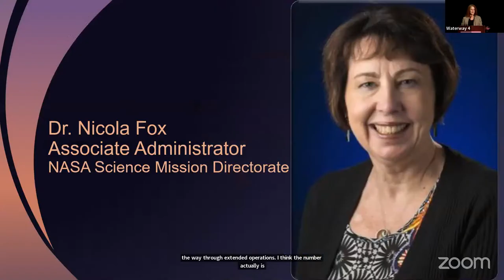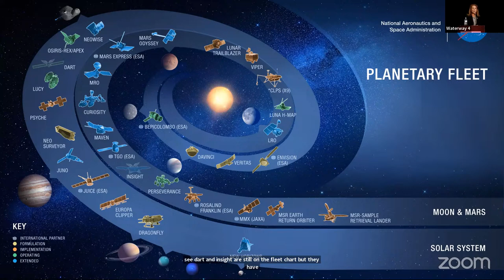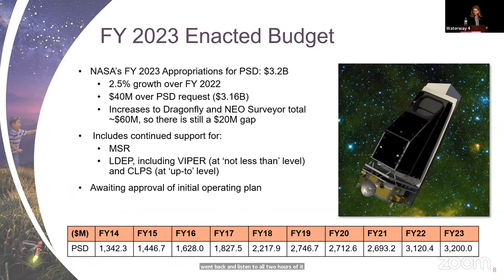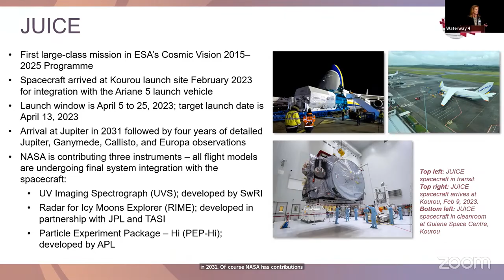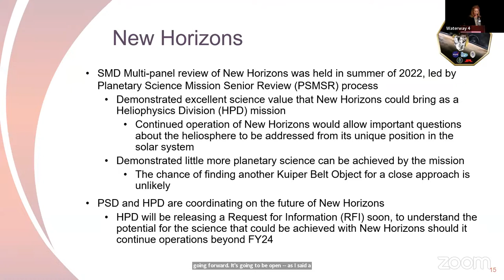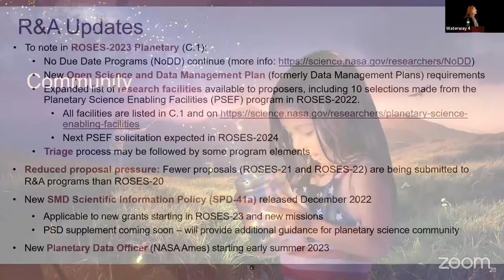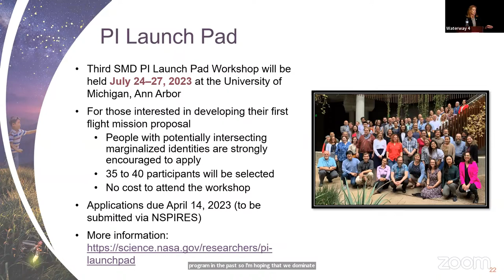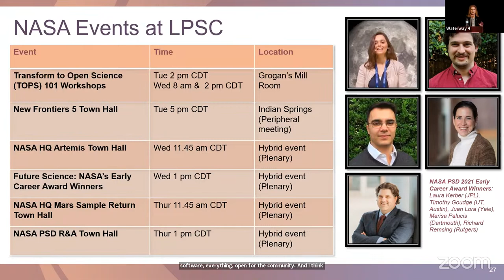PLENARY: NASA Headquarters Briefing